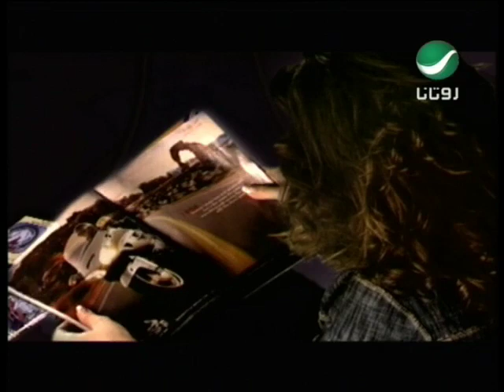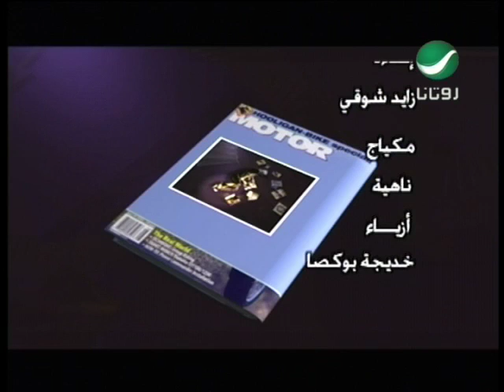Abeer Fadah Maly عبير فضه - مالى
من اروع  واقوى  اغانى  الفنانة  عبير  فضه